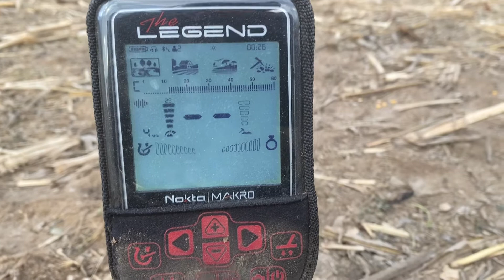Not every metal detecting find can be a George Washington button😆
Nokta Legend
Metal Detecting